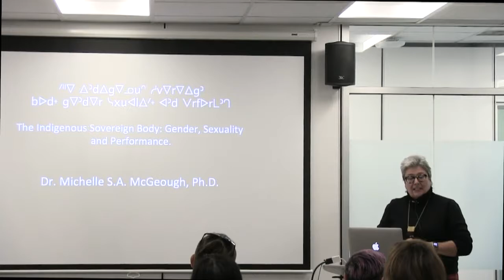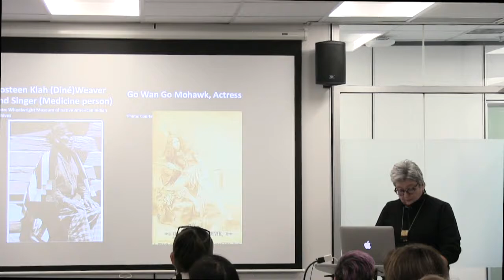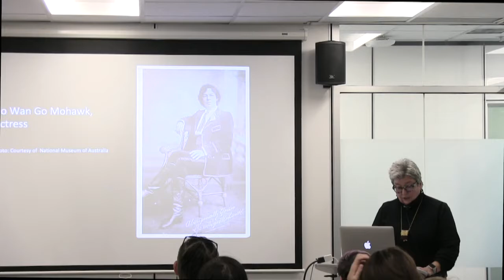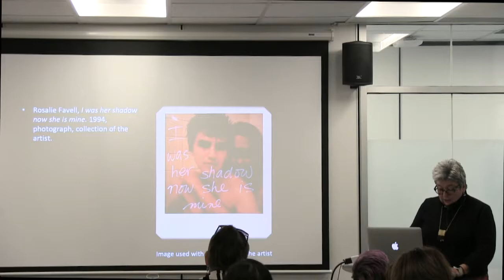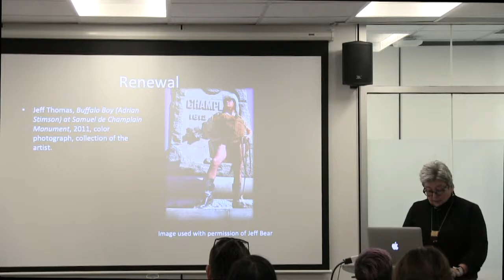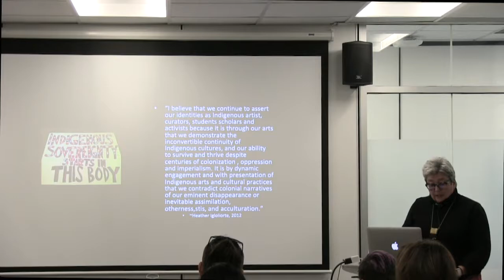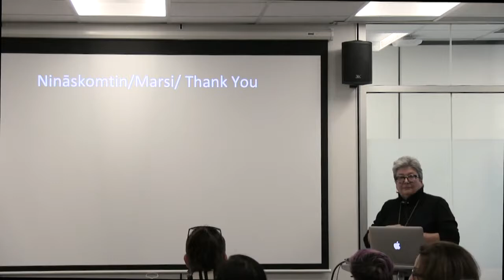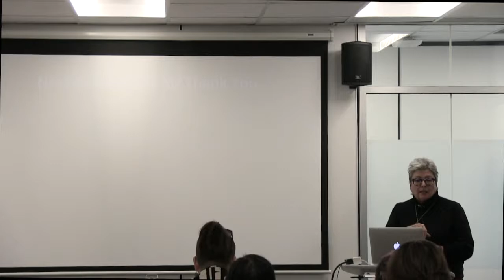Dr. Michelle McGeough – "The Indigenous Sovereign Body"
The Social Justice Institute 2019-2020 Noted Scholar Series presents,  "The Indigenous Sovereign Body", Michelle McGeough -Nov. 20th, 2019.

Settler colonialism has had a profound effect on the transmission of Indigenous knowledge. Nowhere is this more evident than in the disruption that has occurred regarding Indigenous understandings concerning non-binary gender and sexual identities.  This paper is part of a larger inquiry into an examination of how the reclamation and activation of Indigenous knowledge regarding gender and sexuality is intimately tied to contemporary Indigenous Nation building in what is presently known as Canada.

My paper is an examination of how contemporary Indigenous artists from Canada engage with their sexual and gender identities and how these encounters are reflected in their artistic practice and production. Using a model informed by discussions with the artists, three distinctive patterns of engagement have emerged. These patterns are rupture, renewal and reclamation. The first pattern rupture, describes artwork that deals with the impact of internalized and external homophobia. The second articulation is renewal. Artwork that can be described in this manner employs indigenous understandings gender fluidity as it expressed in cultural practices in both the artists’ process and production. The final category is reclamation.  This category describes what we are witnessing in the artistic production of emerging LGBTQ Two -Spirit Indigenous artists. These artists are not only reclaiming these identities but are examining how the activation of Indigenous concepts of kinship and reciprocity enable Indigenous peoples to re-emerge as sexually empowered and actualized Individuals and Nations.